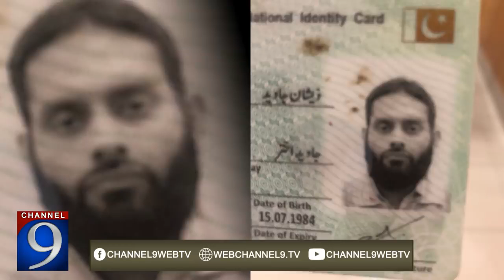CTD Firing In Sahiwal Raised Many Question | Channel 9 Fans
To get latest news on Imran khan shahbaz sharif Nawaz sharif khadim hussain rizvi zardari bilawal Bhutto faryal talpur join our facebook page